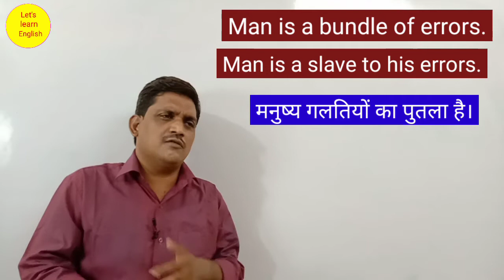हिन्दी मुहावरों की इंग्लिश सीखों | Small Dose of English 10 | Hindi to English Translation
हिन्दी मुहावरों की इंग्लिश सीखों | Small Dose of English 10 | Hindi to English Translation | हिंदी मुहावरों की इंग्लिश कैसे बनाएं |

About this video :
Hello everyone, today in this video we will learn some important Hindi idioms and proverbs with their English meanings. Sometimes we find ourselves unable to translate Hindi phrases and proverbs into English such khoda pahad nikli chuhiya, naam bade or darshan chhote, oonchi dukan feeke pakvan, ek taraf kua or ek taraf khai, ek teer se do shikar etc.

Dosto aaj ke video me hum Hindi bhasha ke kuchh muhavaro ki english seekhenge. aksar hum isme galti kar dete hai.

This video will solve queries related to :

how to learn to speak English at home
Spoken English for Hindi medium students
Basic grammar for Hindi medium
Advanced grammar for Hindi medium
Everyday common sentences in English
Hindi muhavaro ki english
Khoda pahad nikli chuhiya meaning in English
Naam bade or darshan chhote meaning in english
Oonchi dukan feeke pakvan meaning in english
Ek taraf kua ek taraf khai meaning in english
खोदा पहाड़ निकली चुहिया का इंग्लिश मीनिंग
नाम बड़े और दर्शन छोटे का इंग्लिश मीनिंग
ऊंची दुकान फीके पकवान का इंग्लिश मीनिंग

Check the playlist for everyday common sentences/phrases/आम जीवन में काम आने वाले शब्द / मुहावरे और कहावतें :

Dear Viewers,
Ashish Shivhare is an English trainer at Jabalpur in Madhya Pradesh (India). He has been learning and teaching English for more than 15 years. He runs an institute named SHIVHARE INSTITUTE OF ENGLISH at Jabalpur. The institute offers two separate courses of the English language.
1. Competitive English for all Exams
2. Spoken English
Both the courses are very popular especially with Hindi medium students. His unique method of teaching satisfies all the needs of the students/pupils who are preparing for any competitive exam (such as SSC, IBPS, MPSI, MPTET, UPTET, CTET, CLAT, PEB and all other state or central level exams) or are willing to learn to speak English.
His approach of teaching English leads the pupils from very simple concepts to complex ones. He takes the learners from zero to zenith. He believes in building and strengthening the foundation of English because if the foundation is strong, the building of English will last longer.